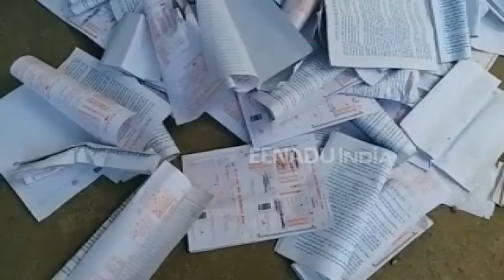बाराबंकी: परीक्षा केंद्र पर एलएलबी के छात्रों ने किया हंगामा, फाड़ीं कापियां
बाराबंकी: परीक्षा केंद्र पर फैली अव्यवस्थाओं से नाराज कानून के छात्रों ने शुक्रवार को जमकर हंगामा किया. इस दौरान छात्रों ने तोड़फोड़ करते हुए कापियां फाड़कर फेंक दीं. छात्रों के हंगामे की खबर मिलते ही एसडीएम और एडिशनल एसपी मौके पर पहुंचे. उन्होंने घण्टों मशक्कत के बाद स्थिति को काबू में लिया.